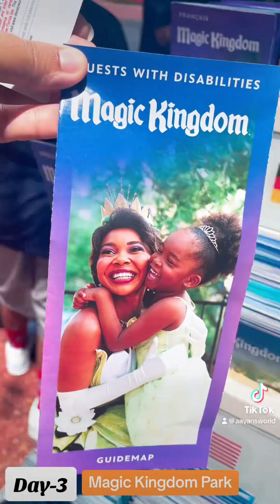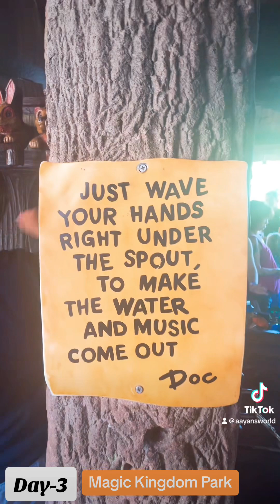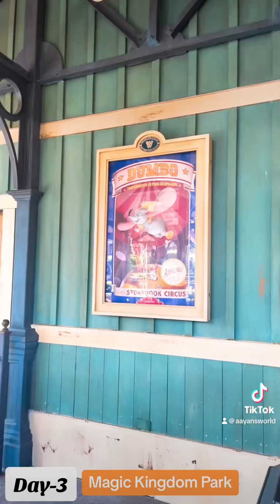Day-3: Magic Kingdom Park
Today I will take you to one of the Disney’s Theme Park, Magic Kingdom